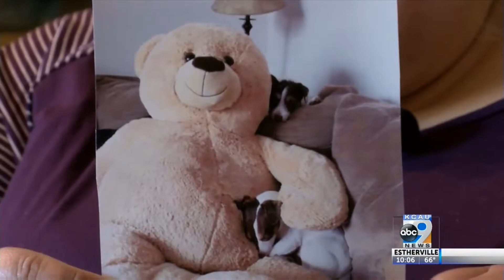Man shoots next door neighbor's dogs